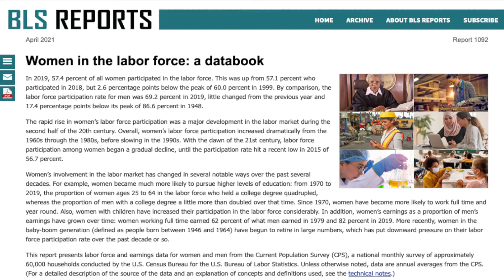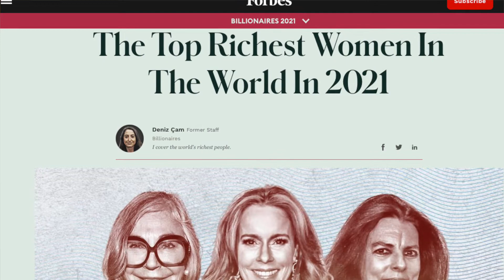Richest Women in the World | Gender Pay Gap 2022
In celebration of women's history month and international woman's day that just passed, I will discuss some of the richest women in the world and provide data from Pew Research on the gender pay gap.

FREE MONEY:
Webull is offering two free stocks valued up to $1600 by signing up and depositing $100 🚀 :

Interested in cryptocurrency?  Invest with Coinbase 🌝

Earn money on crypto from Blockfi 💰. Get $250 free Bitcoin!